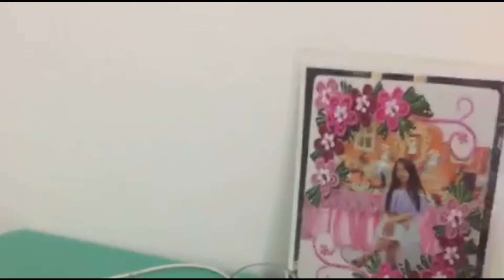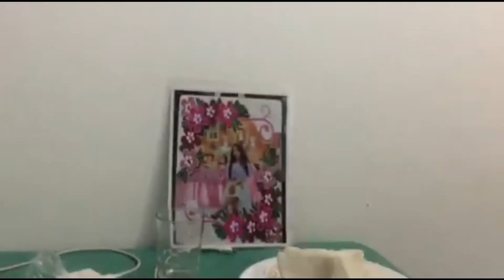Prank Diane kain na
Melda Sayson Member